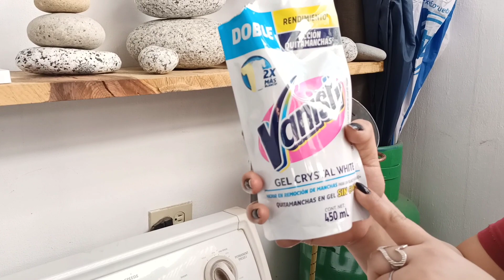MI DIA DE LAVADO / RUTINA DE LAVADO / VANISH, VEL ROSITA, JABON LIQUIDO ZOTE. primer video 2022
HOLA AMIGOS ME LLAMO KAREN CARMONA POR SI NO ME CONOCEN
Y HOY EN ESTE VIDEO LES TRAIGO UN VIDEO DE MOTIVACION PARA LAVAR ESPERO Y ME PUEDAN ACOMPAÑAR  TAMBIEN QUE LES GUSTE...
DEJENME SUS BONITOS COMENTARIOS QUE ME ENCANTA LEERLOS Y SI GUSTAN UN SALUDO HAGANMELO SABER QUE CON GUSTO SE LOS MANDO

ESPERO QUE TENGAN UN HERMOSO DIA .

CON CARIÑO KAREN Y FAMILIA VLOGS